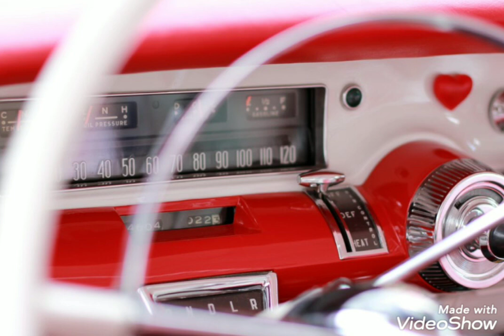That Night In Your Car